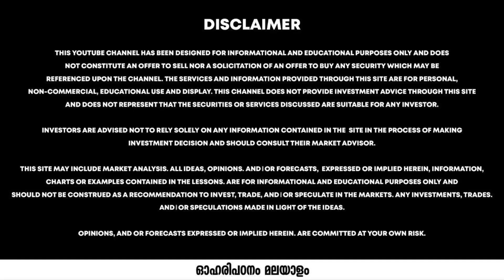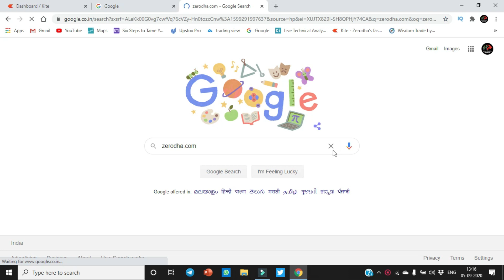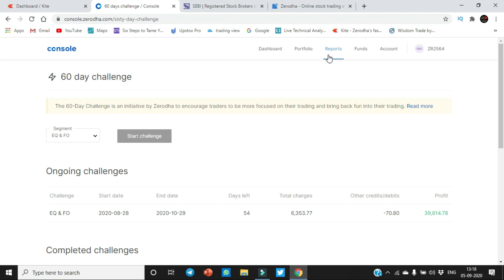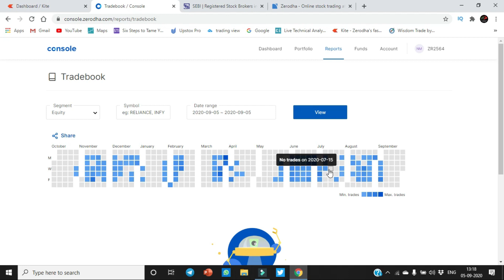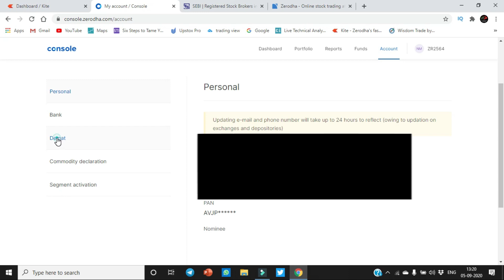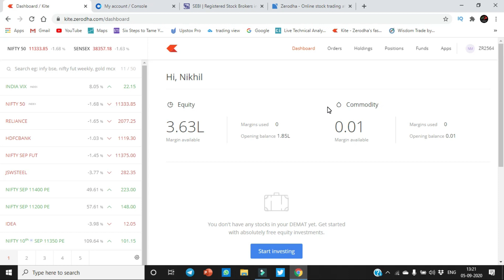ബ്രോക്കർ പൂട്ടിയാൽ നിങ്ങളുടെ പണം നഷ്ട്ടപ്പെടുമോ? | Oharivapani malayalam | stock market malayalam